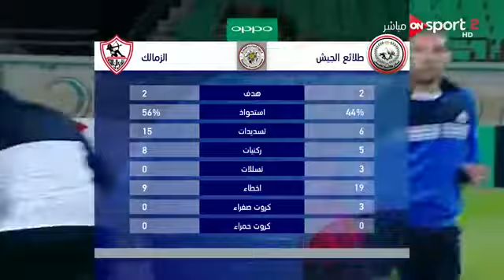اهداف لقاء طلائع الجيش الزمالك التعادل 2-2 ملخص طويل